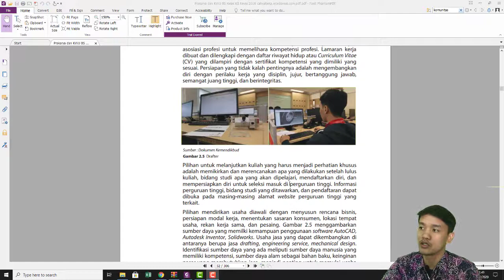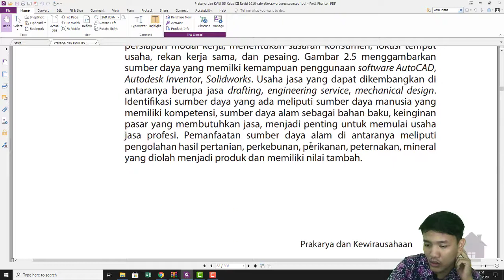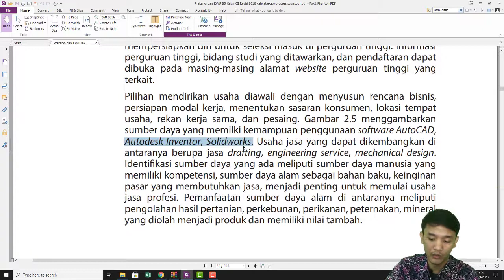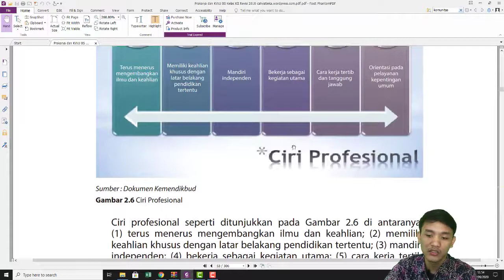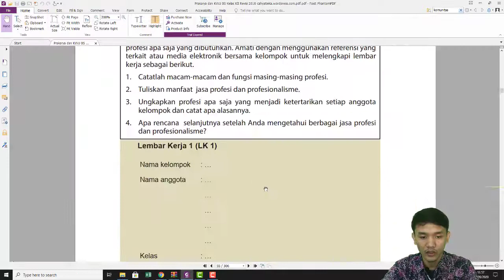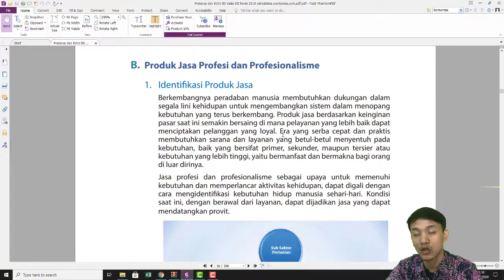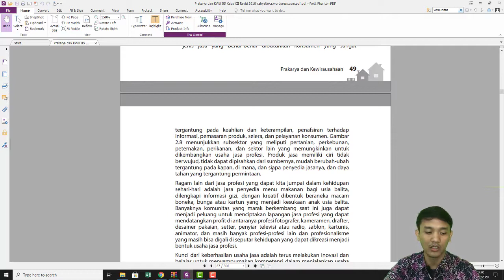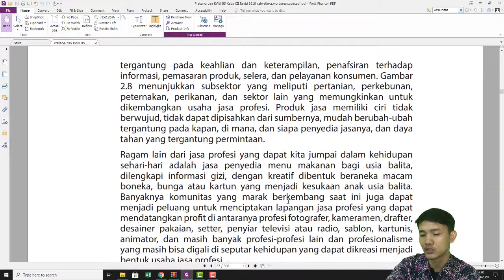Identifikasi Produk Jasa